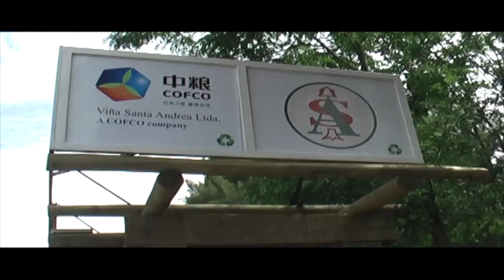Zona de Acopio para basura en Las Garzas, Palmilla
En la Comuna de Palmilla en el sector de Las Garzas se implementó, gracias a aportes privados, una zona de reciclaje de desperdicios.